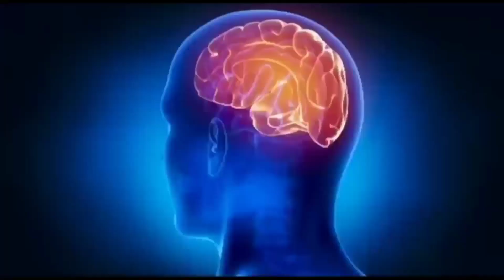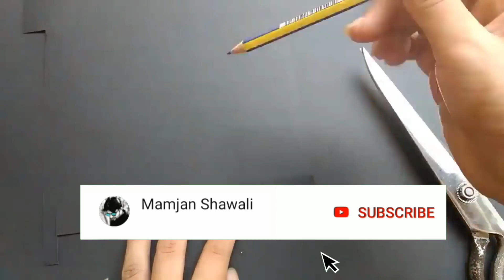Honey Bee🐝 Simple Making||Crafts Gift Making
Teddy Bear 🐻 Simple Making||Crafts Gift Making